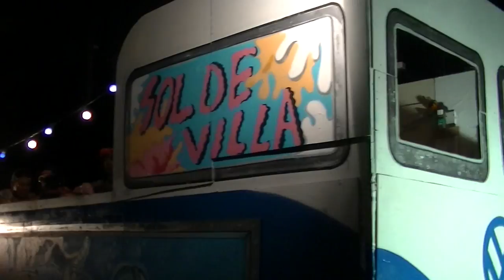Cavalcade Madeleine 2014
Fête de la Madeleine 2014, la cavalcade du mercredi soir.